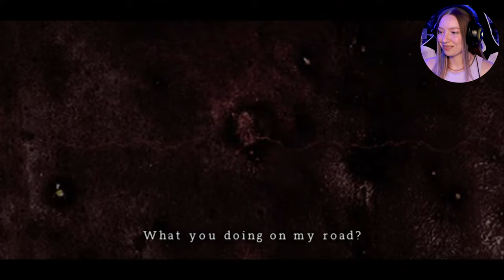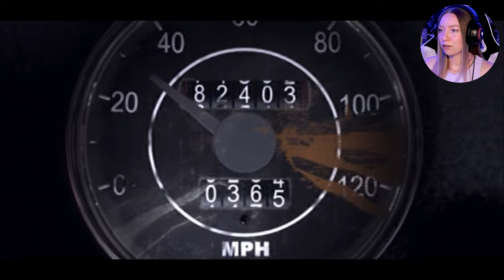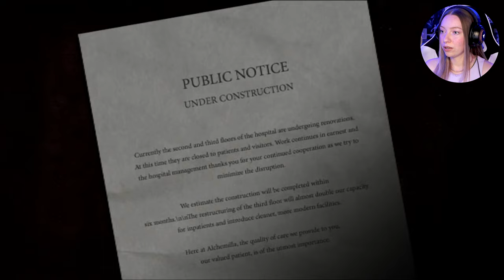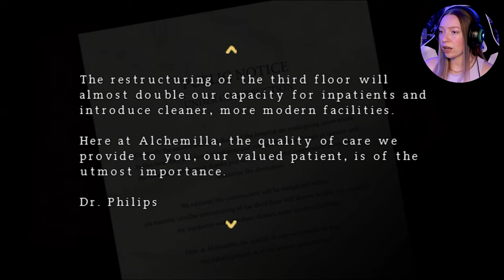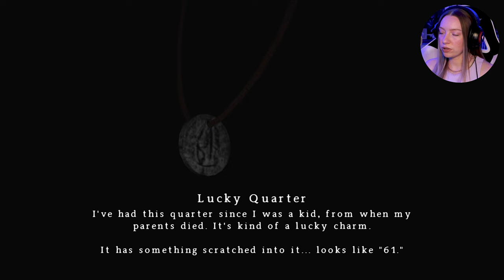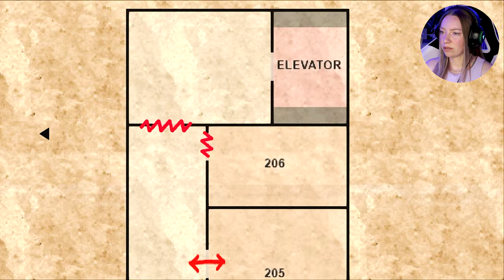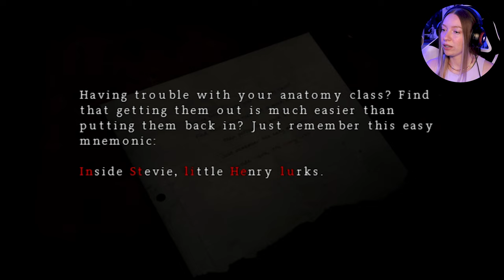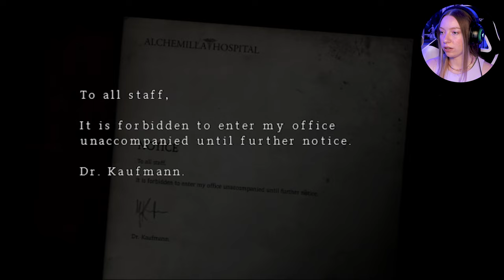Let's go back to that foggy town ✨ Silent Hill: Origins BLIND | EP 1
Welcome to the first episode of the highly requested Silent Hill: Origins playthrough! Y'ALL I am thrilled to be back in Silent Hill with you and exploring more of this mysterious backstory. I only know that we play as Travis Grady, a trucker now entangled with the horrific events that occurred prior to the timeline we already know in SH1 so I am excited to get to know the residents that set the nightmare in place! Reminder: No spoilers PLEASE!✨Enjoy✨

Note: Hang tight. The flashlight effect is egregious until I switch emulators around 34 minutes in. It improves the graphical texture glitches appearing in the flashlight. (The typical workarounds of enabling fast texture invalidation, or swapping to software mode did not work, so I downloaded the dev build for the PCSX2 emulator and it worked amazingly)